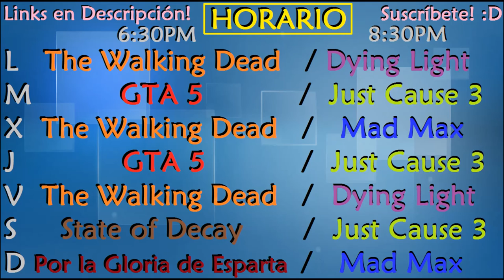Actualización - HORARIO - Diciembre 2015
­­­ ­ ­ ­ OTROS DATOS ­ ­ ­ ­ ­---­

-Canción de fondo de este vídeo: Little Trinketry del Juego Valiant Hearts, el cual recomiendo que veáis;